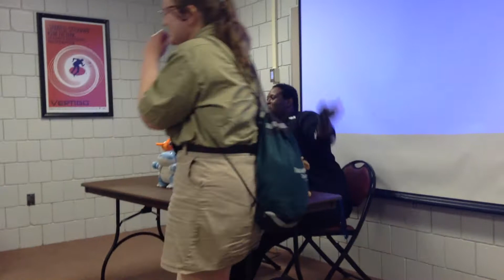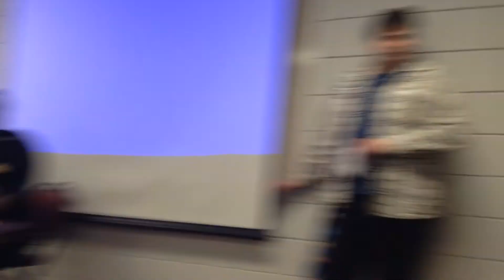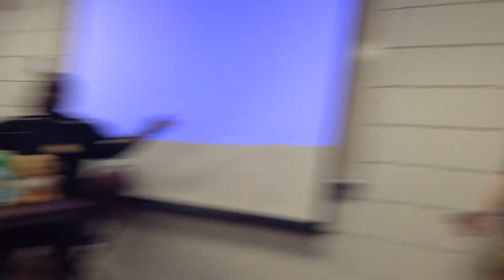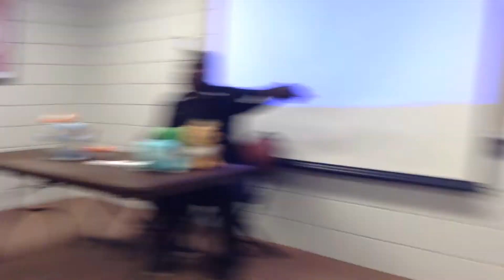GNU Bunker Panel Part 5 @ FreeCon 2015